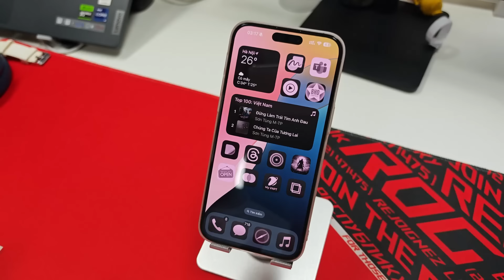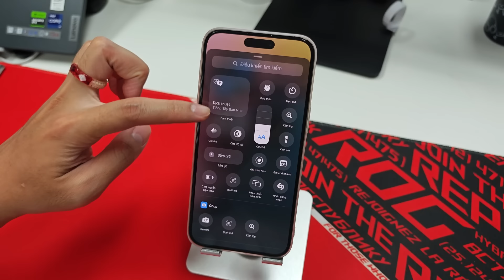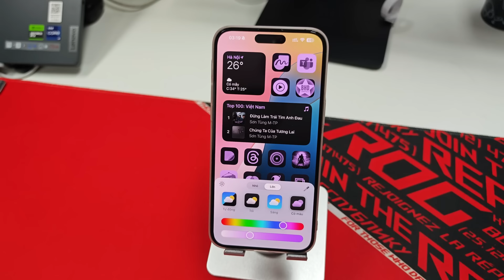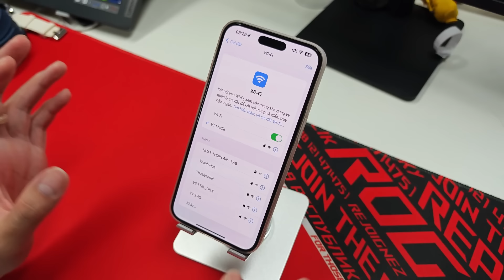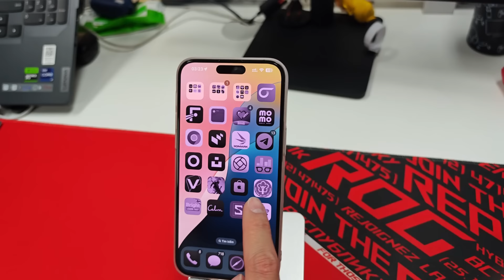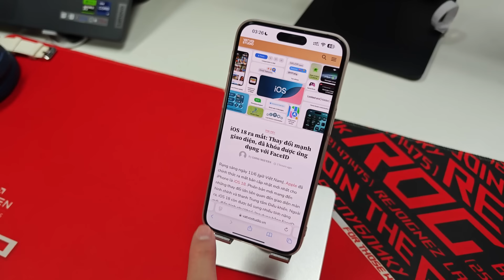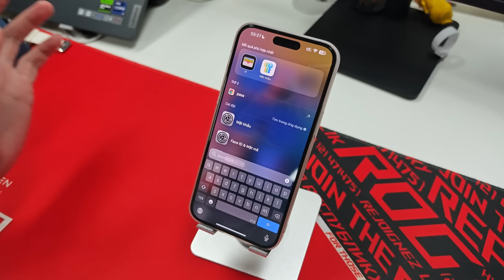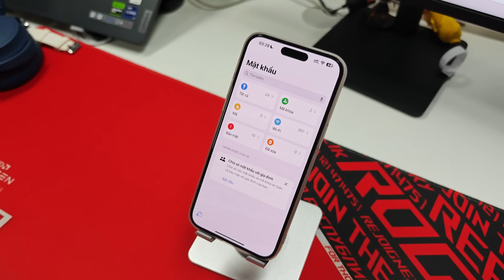Dùng thử luôn iOS 18 Beta vừa ra mắt: Trông chả khác gì Android! | Rương Công Nghệ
Apple hiện tại đã cho phép người dùng update iOS 18 Developer Beta, tuy nhiên anh em tuyệt đối không nên lên vì có rất nhiều lỗi, trừ khi anh em dùng nhiều điện thoại thì có thể lên phiên bản này để trải nghiệm. Tất cả các thông tin khác về sự kiện WWDC 2024 mọi người đọc thêm giúp mình tại website Vatvostudio.vn nhé!

© Bản quyền thuộc về Rương Công Nghệ, VT MEDIA và Vật Vờ Studio